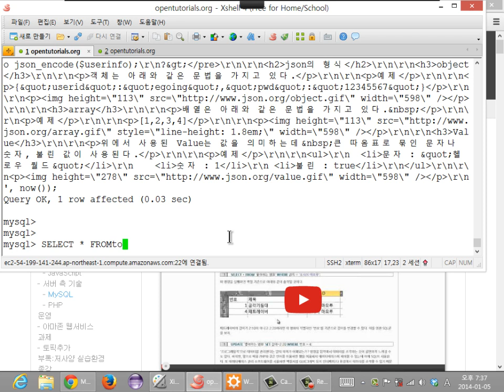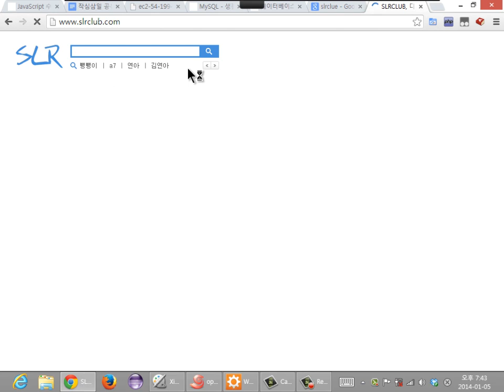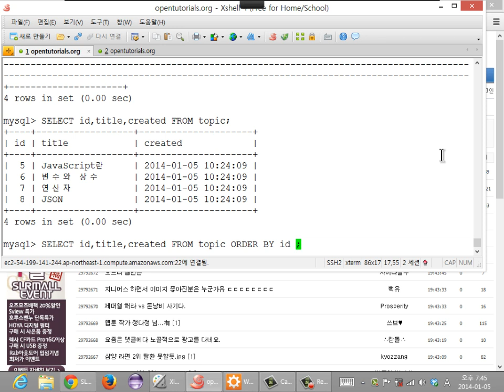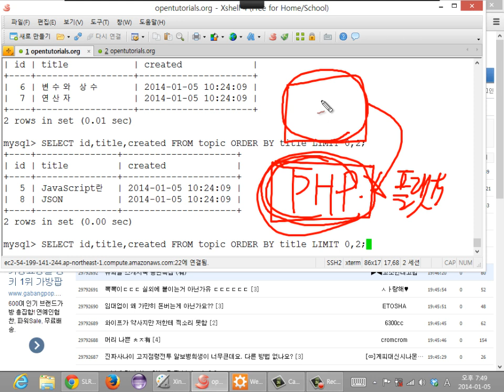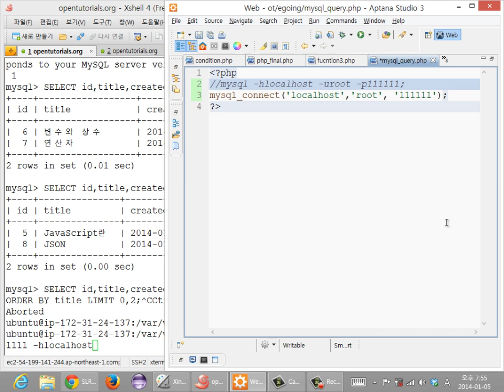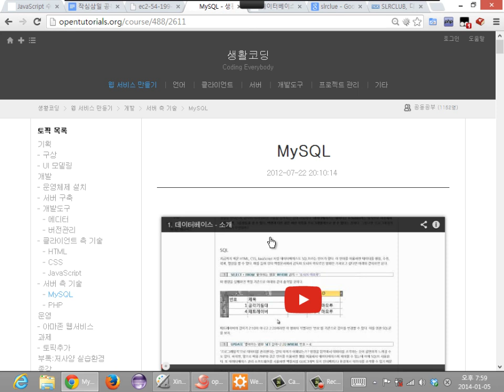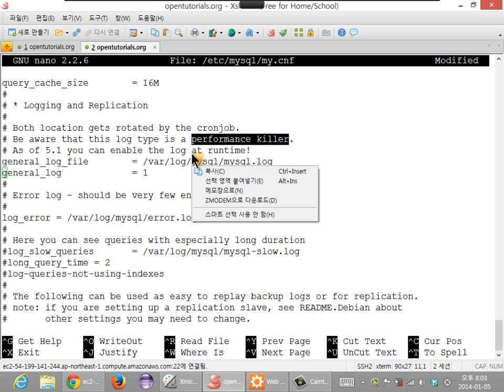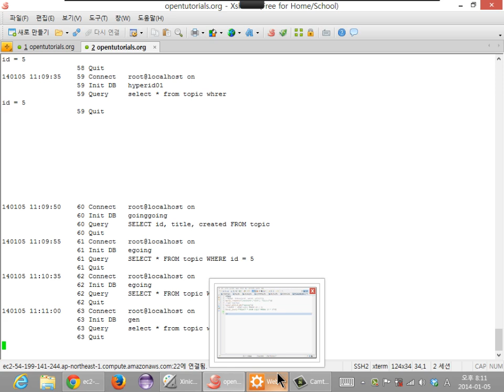34. PHP와 MySQL의 연동 (1/2) (생활코딩 작심40시간)